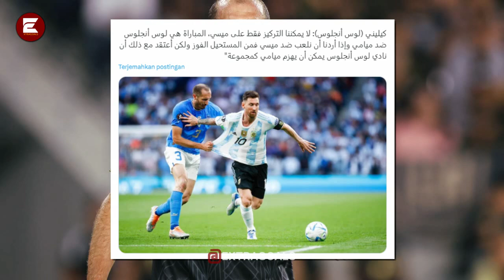Hebat! Tundukan Kesombongan, Chiellini Rebutan Jersey Messi usai Dirinya Berikan Psywar ada Miami